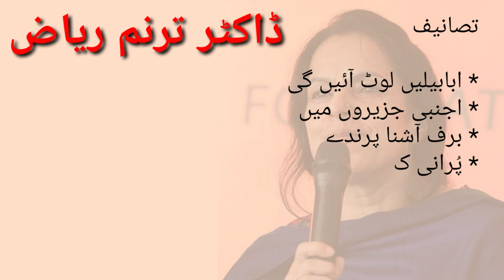Noted Urdu Writer Dr.Tarannum Riyaz passed Away in Delhi|مشہور فکشن نگار اور شاعرہ ڈاکٹر ترنم ریاض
Noted Urdu Writer Dr.Tarannum Riaz passes Away

Former All India Radio Urdu News Reader and 2014 SAARC Literary Award winner Dr. Tarannum Riaz passed away in New Delhi (20 May 2021). She was 59 years old. Leading Urdu-language novelist, critic and poet Tarannum  Riaz Covid 19 was infected with an infection and was admitted to a hospital in Delhi. She was associated with the Urdu unit of All India Radio on a part-time basis till December 2019. He has received numerous national and international awards for his literary work.

آل انڈیا ریڈیو کی سابق اردو نیوز ریڈر اور 2014 میں سارک ادبی ایوارڈ یافتہ ڈاکٹر ترنم ریاض کا آج نئی دلّی میں انتقال ہوگیا۔ وہ 59 برس کی تھیں۔ اردو زبان کی معروف ناول نگار، افسانہ نویس، نقاد اور شاعرہ ترنم ریاض کووڈ19  انفیکشن سے متاثرہ تھیں اور انھیں دلّی کے ایک اسپتال میں داخل کرایا گیا تھا۔ وہ دسمبر 2019 تک جزو وقتی بنیاد پر آل انڈیا ریڈیو کی اردو یونٹ سے وابستہ تھیں۔ انھیں ان کے ادبی کاموں کیلئے متعدد قومی اور بین الاقوامی اعزازات سے نوازا گیا تھا۔